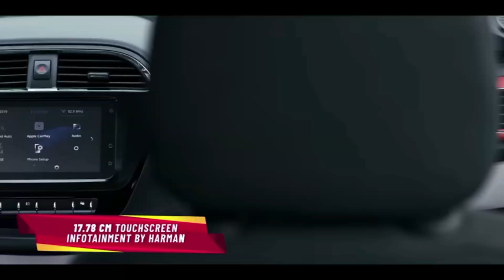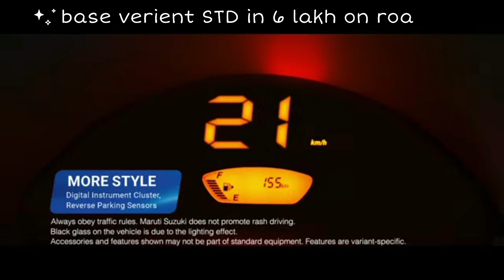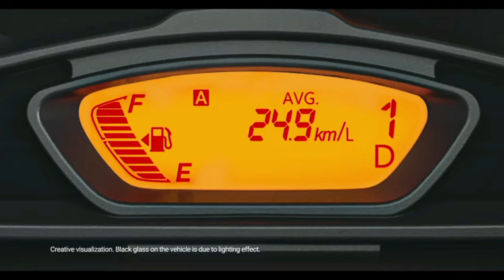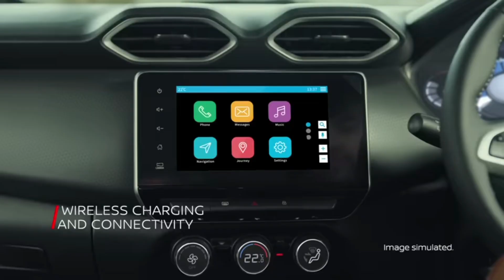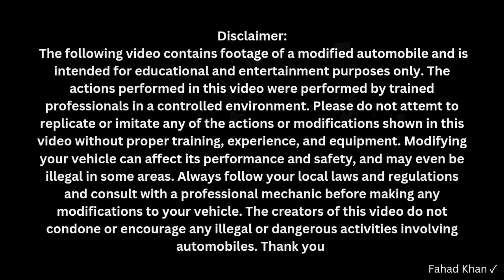7 budget car's|| जो 6 लाख के under on road New Delhi 😱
maruti suzuki
Renault
tata motors